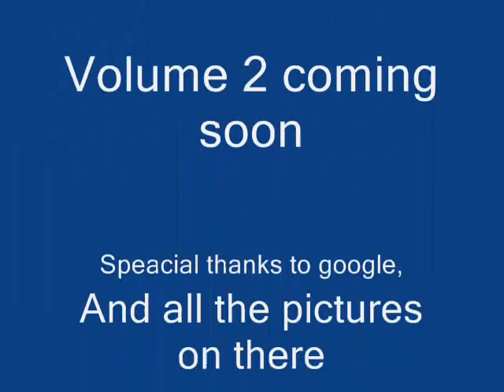Clubpenguin Comics volume 1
Clubpenguin comics volume 1 Enjoy the song too.